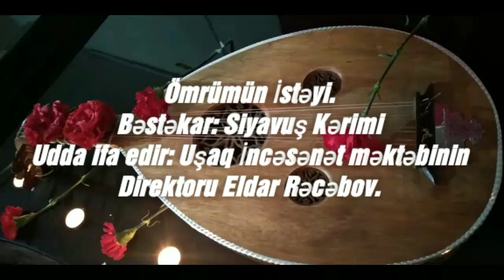Sheki Ushaq incesenet mektebinin direktoru Eldar Recebovun ifasinda "Ömrümün istəyi"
“Azərbaycan xalqına qarşı dəhşətli cinayət – tarixi yaddaşımıza dərin hüzn, eyni zamanda, milli qürur və qəhrəmanlıq məktəbi kimi həkk olunmuş Qanlı Yanvar faciəsinin 29-cu ildönümü ərəfəsindəyik. Şəhidlərimizin əziz xatirəsi qarşısında illərdən bəri ürəklərimizdə gəzdirdiyimiz vətəndaşlıq qüruru və qan yaddaşımızı əsrlər belə silmək iqtidarında deyil.
Şəki Şəhər Uşaq İncəsənət məktəbi 20 yanvar faciəsinin 29-cu il dönümü ilə əlaqədar Azərbaycan xalqına baş sağlığı verir və şəhidlərimizə Allahdan rəhmət diləyirik.

Ömrümün İstəyi.
Bəstəkar: Siyavuş Kərimi
Udda ifa edir: Uşaq İncəsənət məktəbinin Direktoru Eldar Rəcəbov.